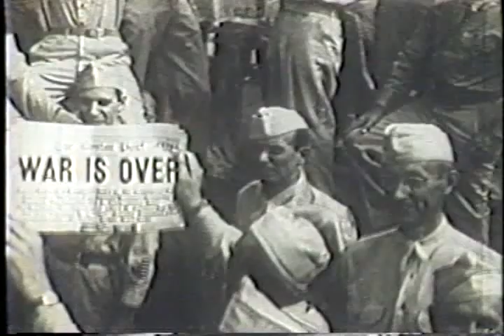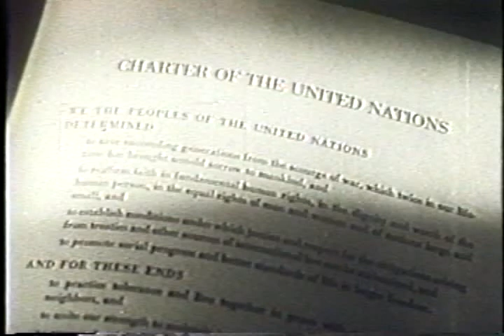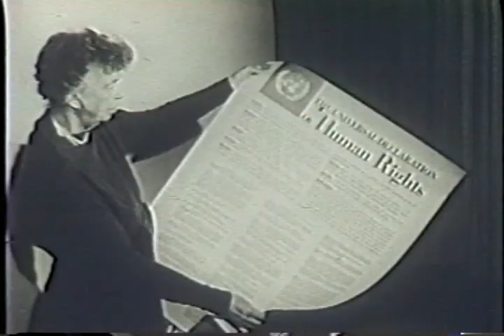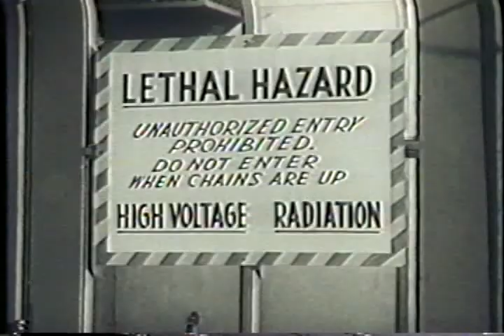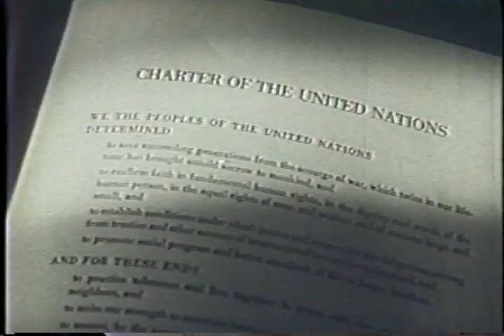激動と決断の年（国連の誕生）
国連広報センター　日本語ビデオ・アーカイブシリーズ
「激動と決断の年」
制作：国連　1971年　時間：28分

ヤルタ会談、ポツダム宣言を経てヨーロッパ戦線で終局を迎えた第二次世界大戦は、1945年に日本に対する原爆投下で幕を閉じた。その間、国際連合の礎を築くサンフランシスコ会議が開催され、新たなる平和による世界統一の機運が高まった。当時の貴重なフィルムをもとに、国連設立前後の国際情勢を描く。

・日本語ビデオ・アーカイブシリーズについて
広報センターでは、国連の活動を広く日本の皆様にお知らせるために、国連諸機関が製作したビデオを多数所蔵し、これまでに数多くの方々に閲覧、貸し出しを行ってきました。

今回、これまでにご要望多数あったアナログ・ビデオ（日本語版）をデジタル化し、YouTube上からもご覧いただけるようにしております。本チャンネルにアップロードさ­­れているのは（2012年1月現在）、国連のABC、世界人権宣言、子どもの権利、平和維持活動、小型武器、戦争がもたらす悲劇、パレスチナ問題などについてのビデオで­す­。これらビデオが国連の主要な課題や活動への理解を深める一助となればと願っております。

注）オリジナル映像が劣化しているタイトルもあり、視聴しずらい場合もあります